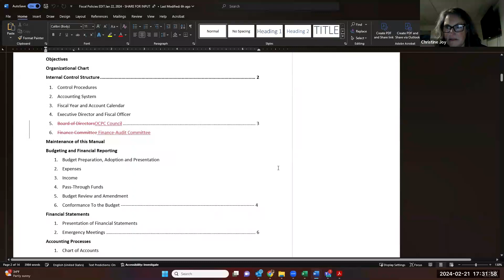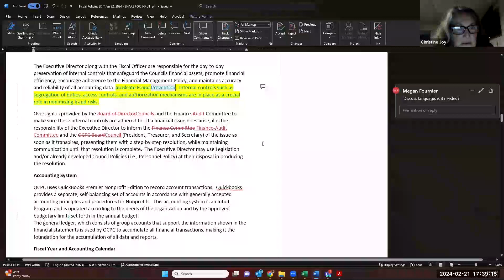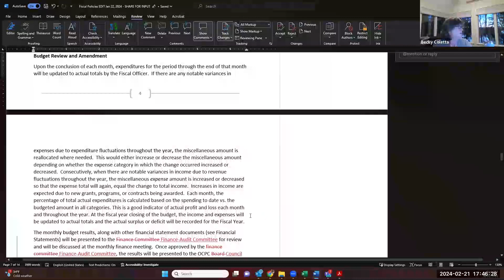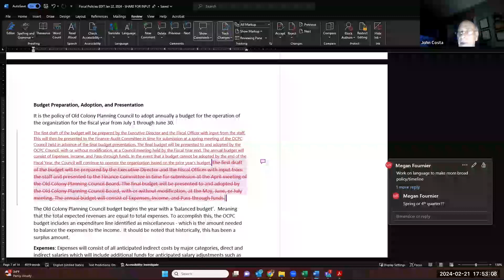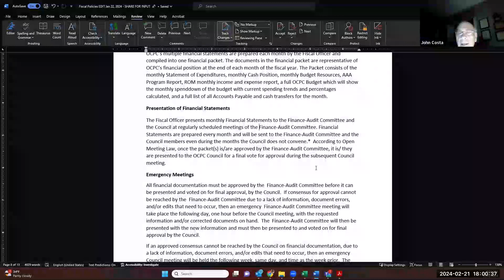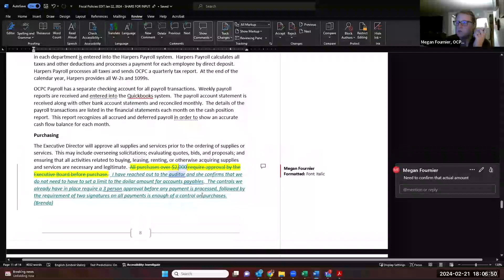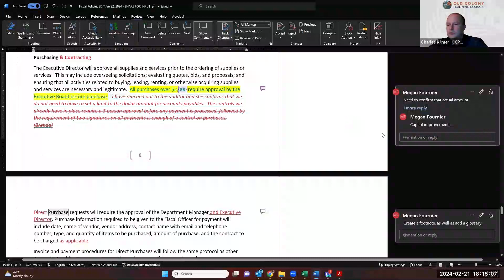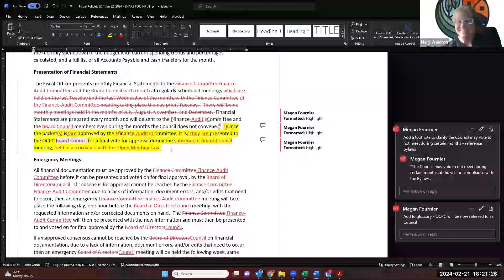February 21, 2024 Fiscal Policies Meeting 2